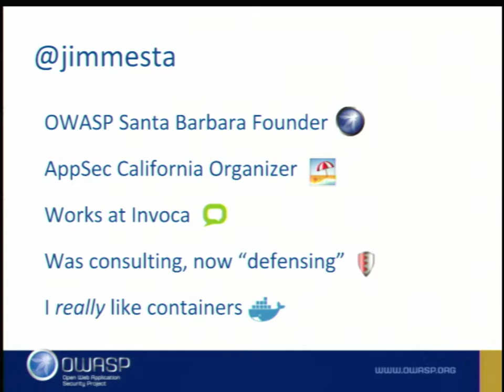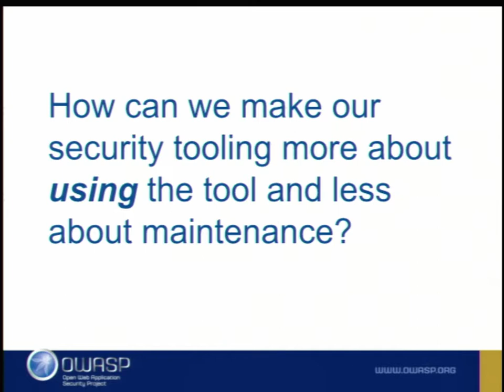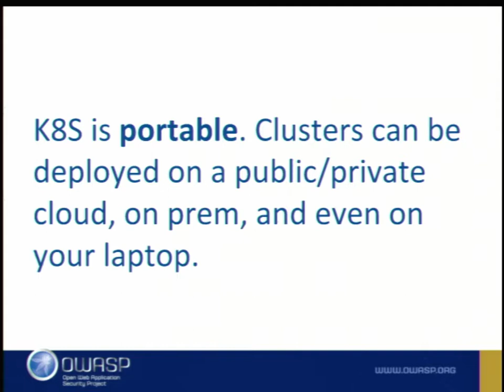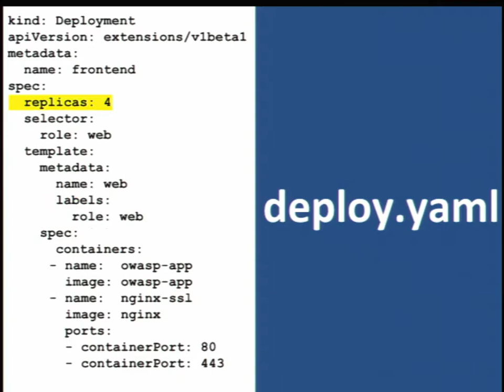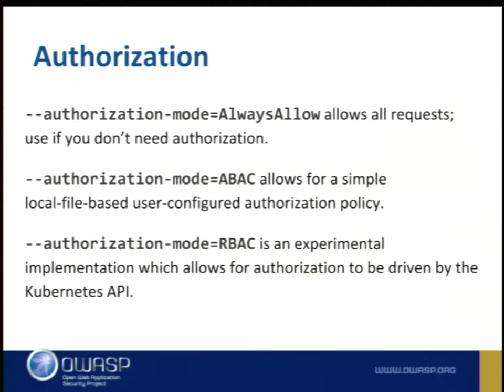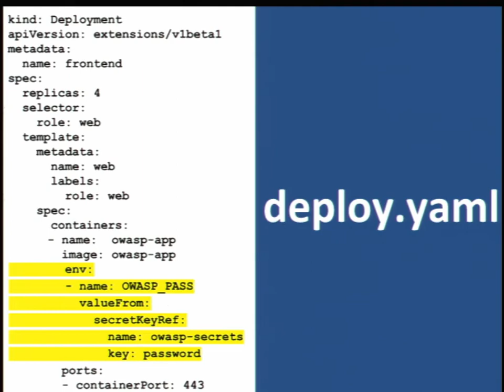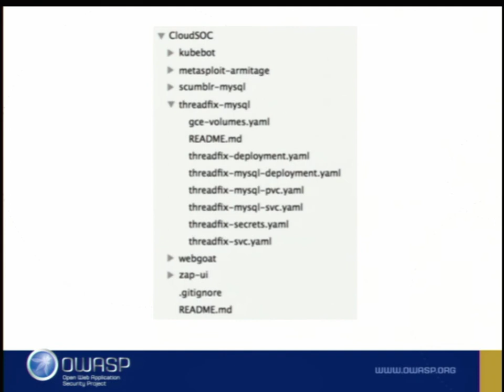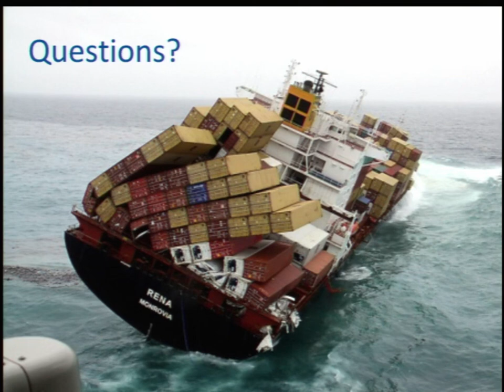Jimmy Mesta - Containerizing your Security Operations Center - AppSecUSA 2016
Containerizing your Security Operations Center

As security professionals, we have no shortage of tools available to us in our offensive and defensive pursuits. How we choose to deploy, maintain, and share these tools across teams can prove to be burdensome and overly complex. Security teams are becoming swept up in the DevOps movement and we are being encouraged to bring visibility into our workflows and toolsets. This means moving things from our local boxes to a more available and collaborative environment. This talk will share lessons learned from building a pluggable, cloud­based "Security Operations Center" running entirely on containers to help security teams rapidly build out scanning pipelines, centralize alerts, investigate malware, and easily collaborate with teams across the organization. I’ll dive into the architecture and design of the cluster and how to quickly get a POC running in Kubernetes

Jimmy Mesta
Sr. Security Engineer, Invoca
Jimmy is an application security leader that has been involved in Information Security for nearly 10 years. He is the chapter leader of OWASP Santa Barbara and co-organizer of the AppSec California security conference. Jimmy has spent time on both the offense and defense side of the industry and is constantly working towards building modern, developer-friendly security solutions.